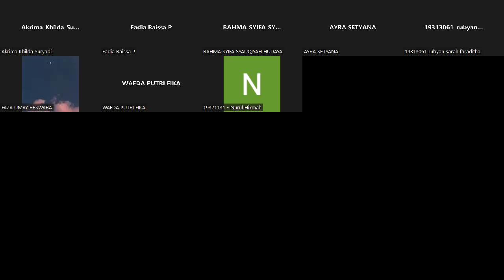Pembelajaran PAI manusia dan agama